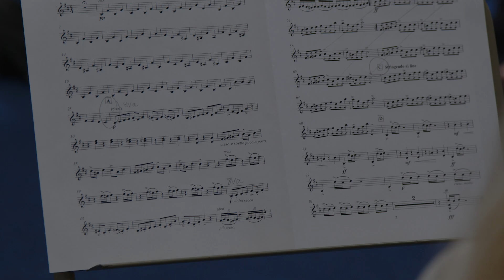Battersea park in Concert Community Outreach